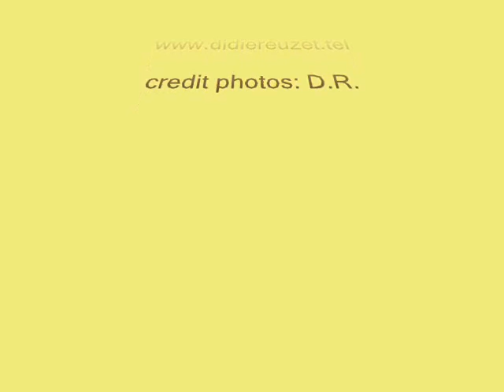Didier Euzet - Gold Night in Cannes (391).